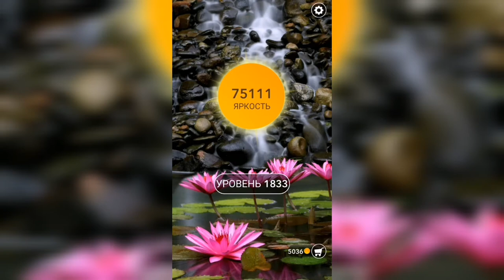Word / Слово Крест: Поиск русского кроссворда / Уровень 1833